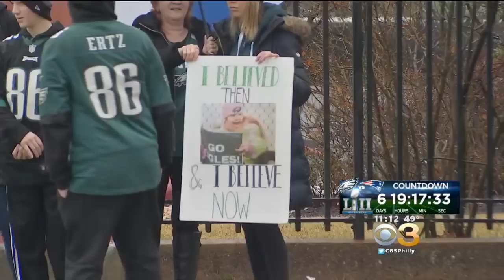Eagles Take Flight To Minnesota; Fans Give Team Super Sendoff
CBS 3's Alicia Nieves reports.